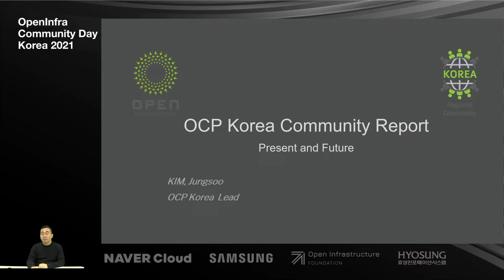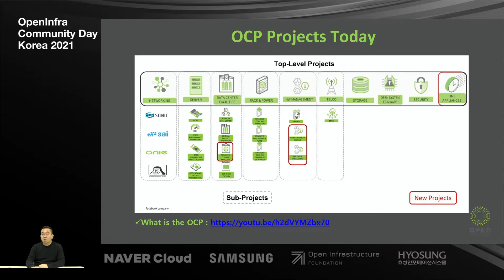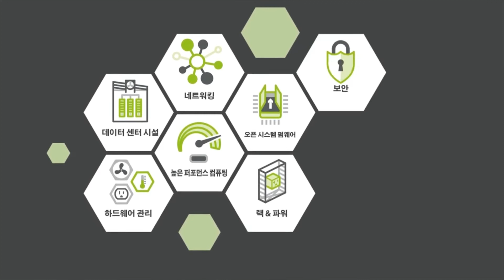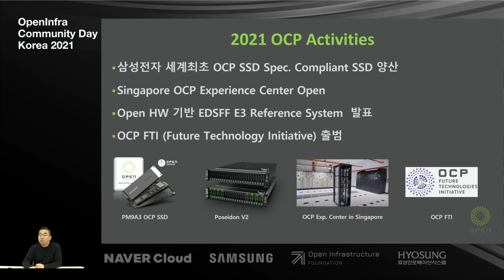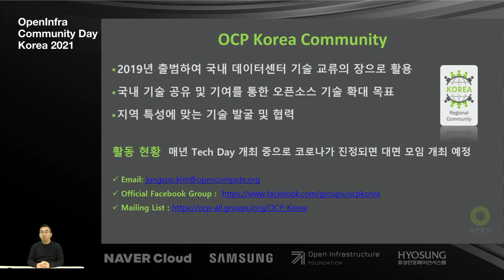[Community Session] Open Compute Project | OpenInfra Community Days Korea 2021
2021년 12월 7일부터 9일까지 3일간, OpenInfra Community Days Korea 2021에서 공유된 온라인 행사 영상입니다.

- 제목: [Community Session] Open Compute Project
- 발표자 성함: 김정수
- 발표자 소개: Jungsoo KIM is in charge of designing and developing storage reference system in Samsung Electronics Memory. He is also an evangelist of Open Compute Project (OCP) to the company and a lead of OCP Korea. Previously, he developed SATA-based all-flash storage systems, SCube AF-Media, which contributed to OCP Foundation at SK Telecom. Prior to SK Telecom, he spent 6 years at Naver Cloud. At Naver, he worked on analyzing hyper-scale infrastructure and adopting next-gen system technologies. He received his B.S. in 2005 and M.S. in 2008 both in Computer Science from Georgia Institute of Technology.